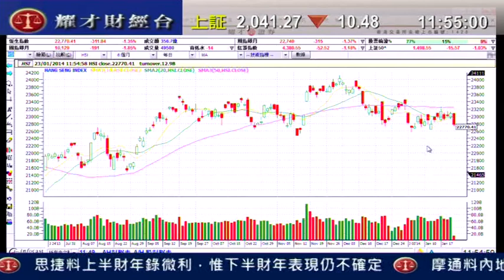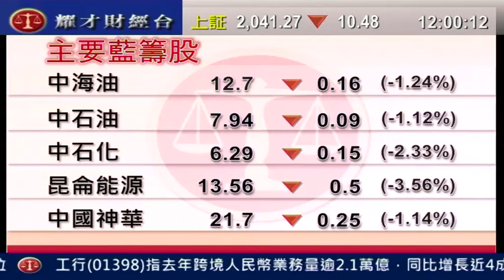耀才財經台 午間總結 謝美琪 郭思治「恒指半日大跌315點，濠賭股續跌」